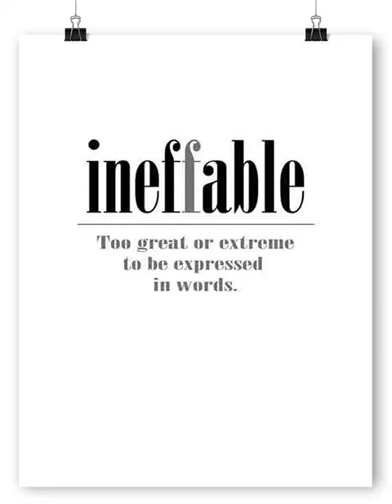Serjey Andre Kul - My Passion is Trance 223 (Ineffable)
01. AudioStorm - Deep Allegory (Original Mix) [Soulfire Downloads] [Release day - Aug 6]

02. Maxxim - Iguana (Original Mix) [La Mishka] [Release day - Aug 3]

03. Autul - Treasure Island (Original Mix) [Eternalism] [Release day - Aug 11]

04. Moshic - Quest for glory (Original Mix) [Contrast Records]  [Release day - Aug 24]

05. Land Mammal - Systemic (Original MIx) [Eternalism] [Release day - Aug 11]

06. Blaumar - Datum (Original Mix) [Birdnest] [Release day - Aug 3]

07. Philthy Chit - Colours (EA3 Reconstruction)

08. Dim Val Pol - Inner Space (Yusuke Teranishi Remix) [Summer Melody]

09. DenBray - Lightning Storm (Original Mix) [TAR Oasis]

10. Aaron Dmitriew - Soaring (Original Mix) [Synth Collective]

11. Armin van Buuren - Communication (AVIRA Extended Remix) [Armada Music]

12. Betoko - Don't You Call Me Freak (Rodg Extended Remix)

13. BT & Emma Hewitt - No Warning Lights (Andy Duguid Extended Remix) [Black Hole]

14. Alex Sonata & TheRio - Nebula (Extended Mix) [A State of Trance]

15. Gabriel & Dresden feat. Sub Teal - Something Bigger (Elevven Extended Mix) [Anjunabeats]

16. Juventa - The Strip (Nikhil Prakash Extended Remix) [Enhanced Progressive]

17. Mark Ross - I Don't Care (Original Mix) [Altered Reality Records]

18. Glynn Alan - Shuttlewood (Original Mix) [Lost Language]

19. Petr Vojacek - Sunrise (Original Mix) [Trance All-Stars Records] [Release day - Aug 10]

20. Clean Tears - Wall of Atmosphere (Kita-Kei Remix) [RockRiverRecords]

21. Armin van Buuren - Precious (Mike Saint-Jules Extended Rremix) [Armada Music]

22. Armin van Buuren - Full Focus (Ahmed Helmy Extended Remix) [Armada Music]

23. Woody van Eyden & Cheryl Barnes - Electricity (Extended Mix)

24. Se.Ra.Phic - Ineffable (Extended Mix) [Beyond The Stars Recordings]

25. Sholan - Say Something (Extended Mix) [PHOENIX]

26. Ruben de Ronde feat. EKE - Wanderlust (Eugenio Tokarev Extended Remix) [Statement!]

27. Ikerya Project & Robin Vane - Kingdom (Original Mix) [Abora Recordings]

28. Pourya Feredi - Black and White (Extended Mix) [Shamania Music] [Release day - Sept 4]

29. Atragun - Amarok (Tycoos Remix) [Entrancing Music] [Release day - Aug 3]

30. Joe Cormack - Deep Into My Mind (Binary Ensemble Extended Remix) [Beyond The Stars Recordings] [Release day - Aug 7]

 - Our Ambient Moments -

31. nogfgoodnight - Yume (Original Mix) [Abora Chillout]